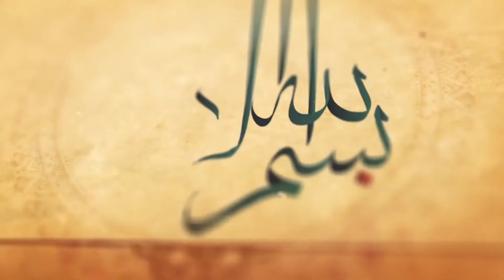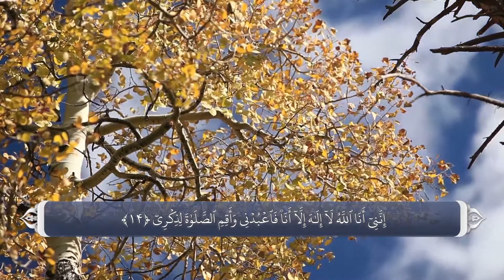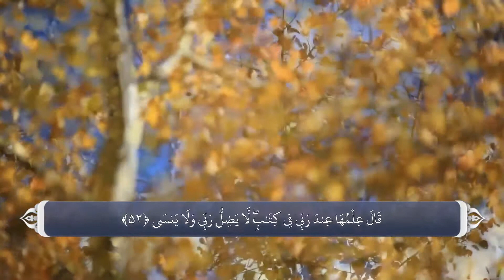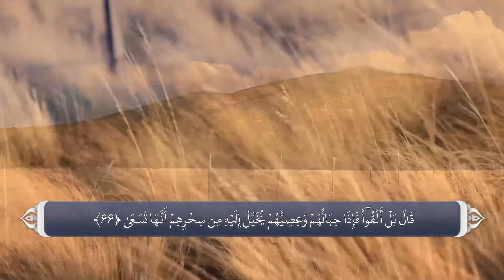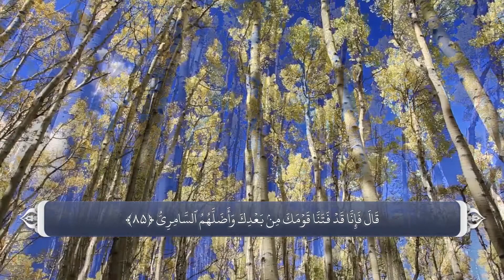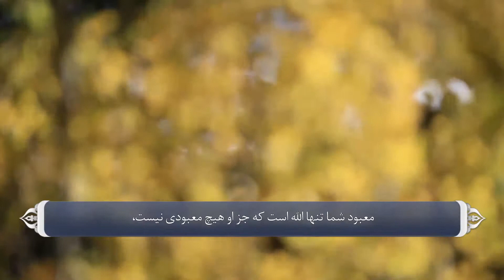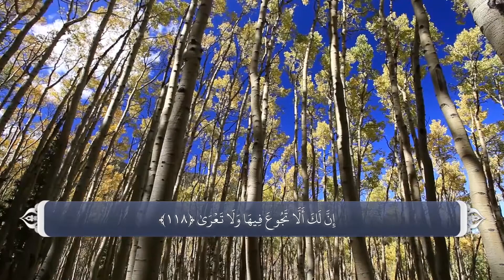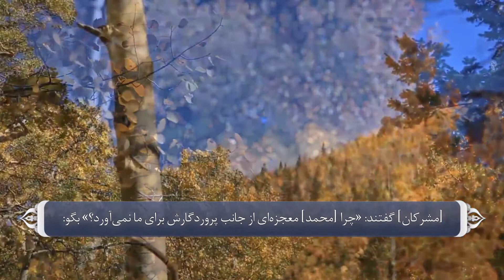Surah Ta Ha (20) with Farsi Dari Persian translation